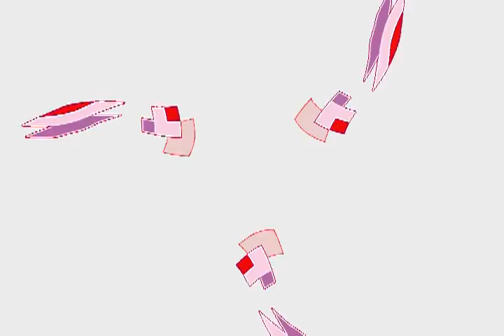[VB183] 18 yathosho - dynamix 2 (early version)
Video of a Winamp visualization, released on VISBOT NETWORK